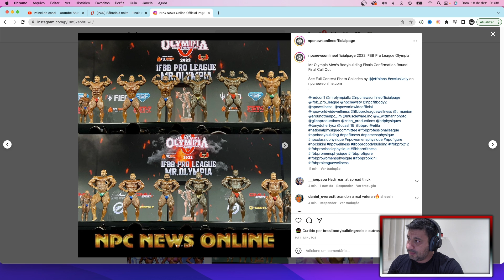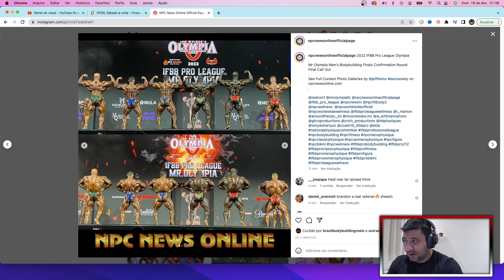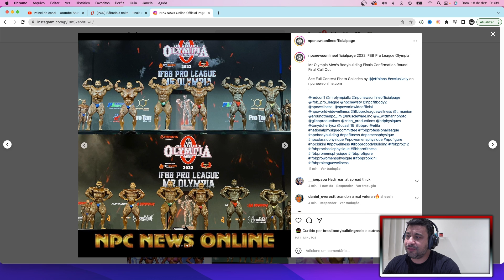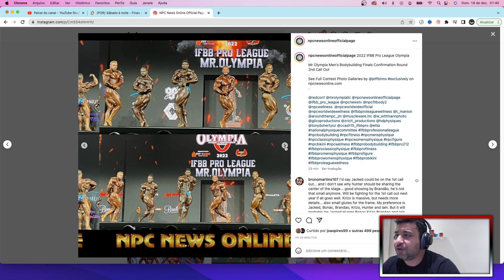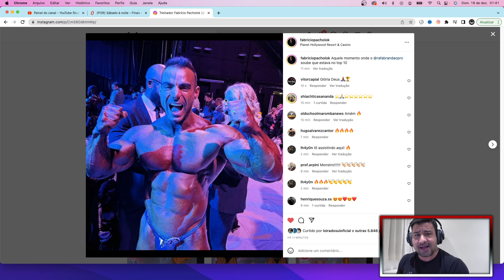RAFAEL BRANDAO GARANTE TOP 10 NA OPEN MR OLYMPIA 2022! BRASIL NELES!!!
MADRUGAO SUPLEMENTOS
SUPLEMENTOS DE QUALIDADE E PREÇO JUSTO:
Clique no link abaixo:

COMENTA!!